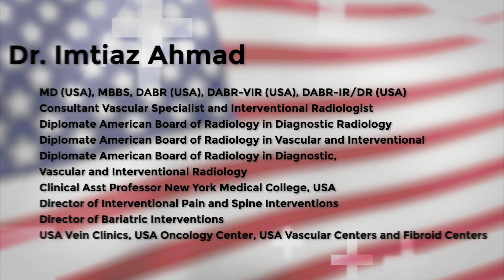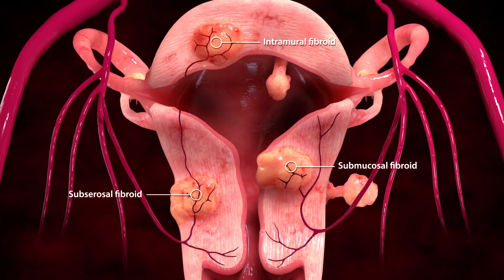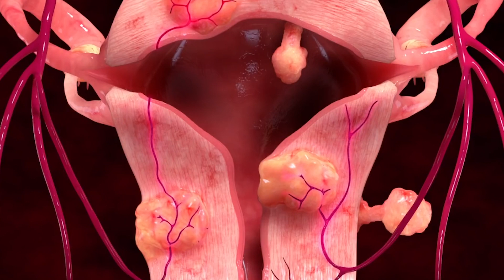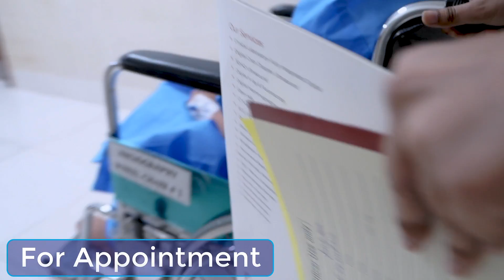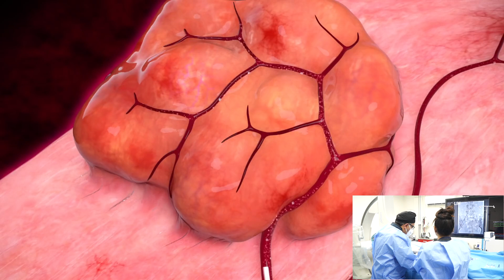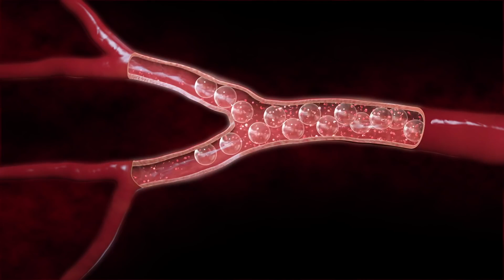Latest Fibroids & Adenomyosis Treatment without Surgery فائبرائُڈ کا جدید علاج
Best Treatment for Fibroids & Adenomyosis Prof Dr  Imtiaz Ahmad بچہ دانی کی رسولیوں اور اڈینومائئوسس کاجدیدترین علاج
بچہ دانی کی رسولیوں اور اڈینومائئوسس کا جدید ترین علاج  کروائیں

ڈاکٹر امتیاز احمد ، اینڈوواسکولر سرجیکل اسپیشلسٹ اور انٹروینشنل ریڈیولاجسٹ امریکہ اور پاکستان میں مریضوں کا علاج کر رہے ہیں۔ انہوں نے امریکہ کی مختلف یونیورسٹیوں سے خصوصی تخصص ملا ہے۔ فی الحال ، وہ فائبرائڈ ٹریٹمنٹ ، یوٹیرن فائبرائڈ ایمبولیزیشن اور ایڈینومیسیس کا علاج بھی کر رہےہیں۔ فائبرائڈز غیر معمولی نشوونما ہوتی ہیں جو عورت کے بچہ دانی میں ہوتی ہیں۔ بعض اوقات یہ ٹیومر کافی بڑے ہو جاتے ہیں اور پیٹ میں شدید درد اور بھاری ادوار کا سبب بنتے ہیں۔ یوٹیرن فائبرائڈ ایمبولیزیشن (یو ایف ای) ایک کم سے کم ناگوار طریقہ کار ہے جس کا استعمال یوٹیرس کے ریشہ دوائوں کے تومور کے علاج کے لئے کیا جاتا ہے جس کی وجہ سے ماہواری میں بہت زیادہ خون بہنے ، درد اور مثانے یا آنتوں پر دباؤ پڑ سکتا ہے۔ ڈاکٹر ہر سال فائبرائڈ ٹریٹمنٹ ، یوٹیرن فائبرائڈ ایمبولیزیشن کے لئے پاکستان آتا ہے۔ ایڈینومیسیس کا علاج بھی اس کے ذریعہ نگراں ہے۔

🚨Most advanced and Latest treatment for Fibroids and Adenomyosis patients Dr. Imtiaz Ahmad Endovascular Surgical Specialist & Interventional Radiologist🚨

Dr. Imtiaz Ahmed, Endovascular Surgical Specialist and Interventional Radiologist is treating patients in the USA and Pakistan. He has got specializations from various universities in the US. Currently, he is doing fibroid treatment, uterine fibroid embolization and also doing adenomyosis treatment.

Uterine fibroids are abnormal uterine growths. Sometimes these tumors become quite large and cause severe abdominal pain and heavy periods. Uterine fibroid embolization (UFE) is a minimally invasive procedure used to treat uterine fibroids which can cause heavy menstrual bleeding, pain, and pressure on the bladder or lower back. He visits Pakistan regularly several times in a year to perform uterine fibroids embolization. Adenomyosis treatment is done him.

.بغیر آپریشن اور صرف انجیوگرافی کے ذریعے فائبرائُڈ- بچہ دانی کی رسولیوں اور اڈینومائئوسس کا جدیدترین علاج  کروائیں
.‏ڈاکٹرُامتیاز احمد خواتین میں فائبرائُڈ-بچہ دانی کی رسولیوں اور اڈینومائیوسس کا جدید ترین علاج کرتے ہیں 👨‍⚕️

خواتین اپنی الٹراساونڈ  رپورٹ  👩

  TVS ultrasound    خواتین کا اندرونی الٹرساونڈروپورٹُ‏ 👈
 واٹسیپ کریں  WhatsApp‏‎

‏‎ڈاکٹر امتیاز احمد امریکہ سے مفت مشورہ دیتے ھیں 👨‍⚕️
‏ہونے کے بعد بتائے جاتے ہیں‎ Approve  فیس اور دیگر اخراجات کیس
ھماری  آئندہ سیشن کی ریجسٹریشن جاری ہے اور جلد مکمل ہونے والی ہے 👈
‏‎آپئنٹمنٹ کیلئے آپ  رابطہ کریں:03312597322
‏ھیں‎ اپنی رپورٹ کسی بھی وقت  اسہی نمبر پے واٹس ایپ کرسکتی

‏‎ھمارا کال سینٹر صبح 11بجے سے شام 8 بجے روزانہ  کھلا ہے  👈
ماسواۓ بروز اتوار  ناغہ
‎ ھمارے دو ھسپتال ھیں
🏠 Address:

1- OMI Hospital, 89/1 Depot Lines, MA Jinnah Rd, Karachi.
او ایم آئی (OMI) ہسپتال، ۸۹/۱ ڈیپوٹ لین، ایم اے جناح روڈ کراچی

2- Hameed Latif Hospital Lahore 14, New Garden Town, Abu Bakar Block.
حمید لطیف ہسپتال، نزد قدافی اسٹیڈیم، ۱۴-ابو بکر بلاک، نیو گارڈن ٹاون لاہور